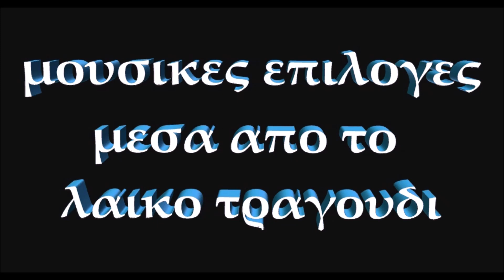ΕΥΔΟΚΙΑ LIVE HD ΖΕΙΜΠΕΚΙΚΟ ~ ΖΗΤΩ ΜΟΥ